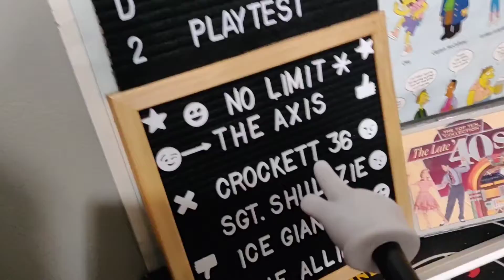A&A REVISED EX-E-G40 HOUSE RULES PLAYTEST AT NO LIMIT'S PLAYHOUSE GAME 17 R2 JAPAN/CROCKETT 36,....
SGT SHULTZIE, ICEGIANT 75 AS THE ALLIES VS NOLIMIT AS THE AXIS FORCES! UPON REQUEST THE REVISED HOUSE RULES WILL BE PROVIDED IN THE COMMENT SECTION!!!💥💥💥💥